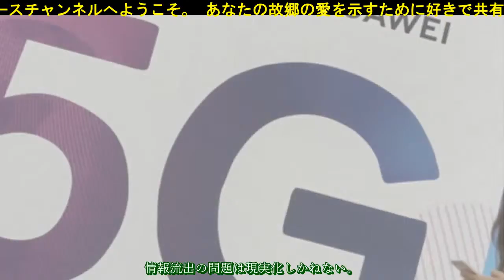華為排除：「企業が判断すべき問題」…韓国政府は事実上傍観